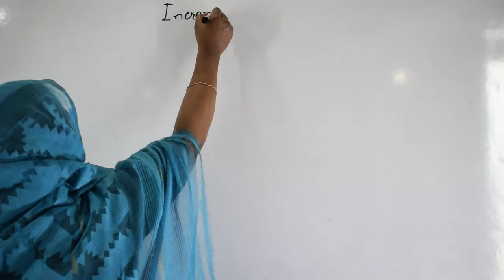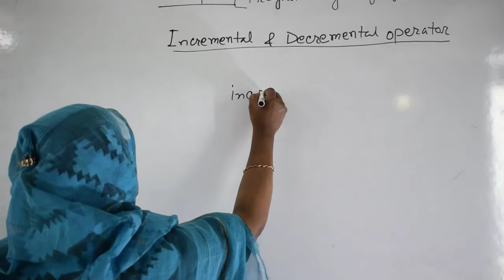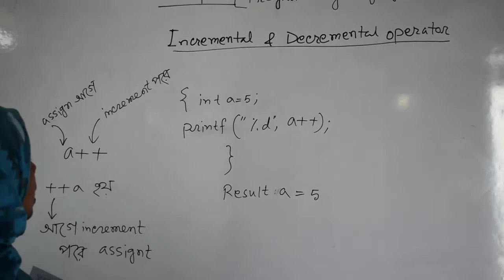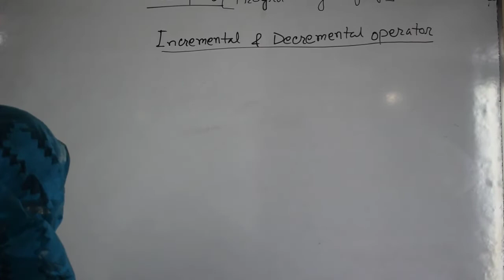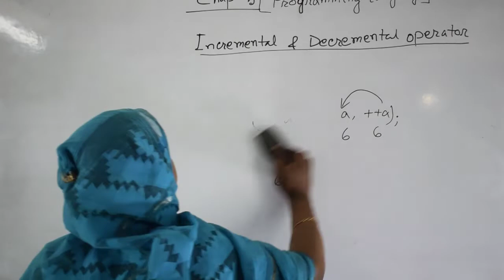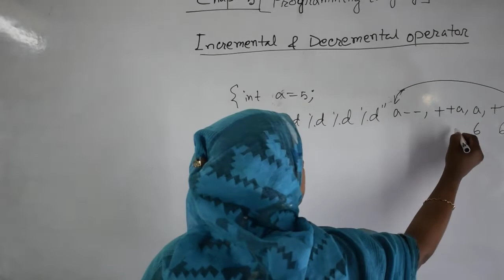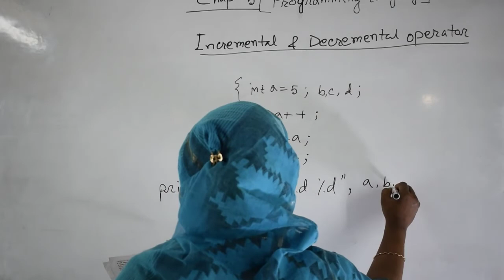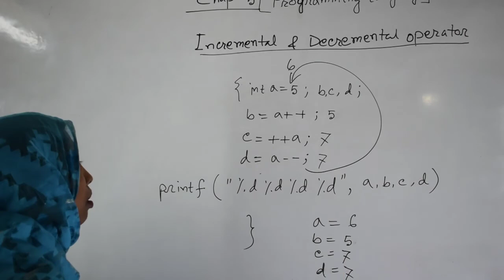Programming Language(HSC) Chapter 5 : incremental & decremental operator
Hathazari College Online Class